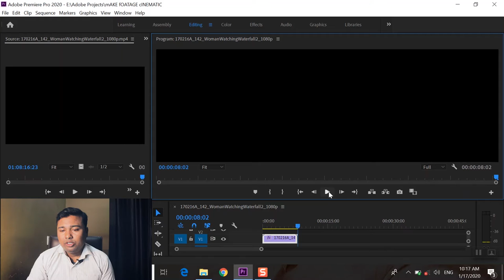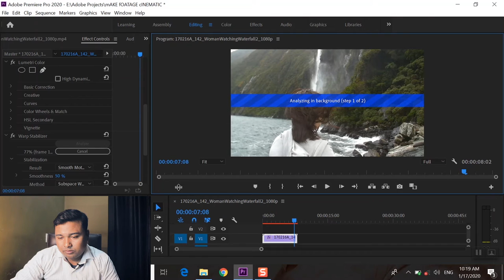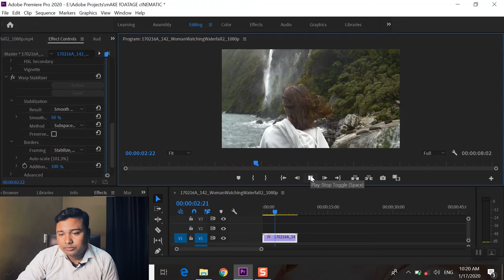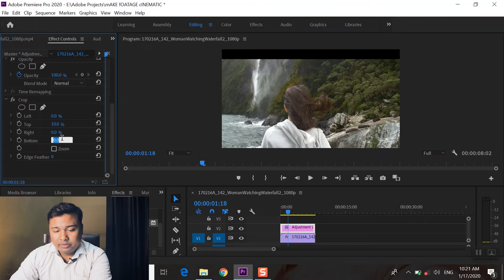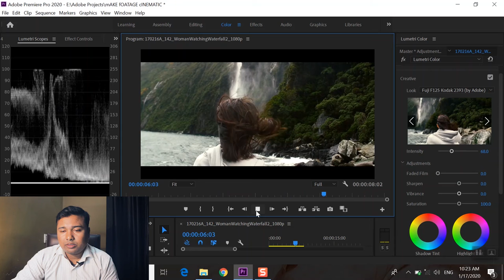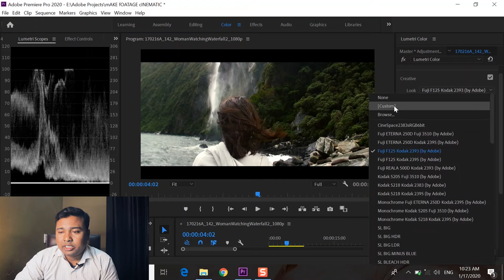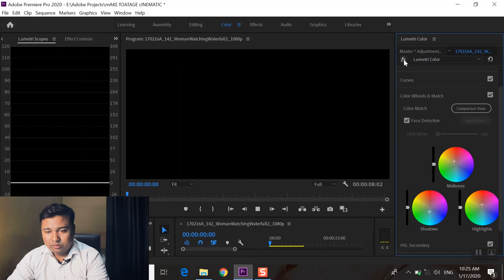How to Make Video LOOK CINEMATIC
Hello Freinds This is Tutorial That How you can Make Your Video Look More Cinematic easy And fast.So Here Is..how to make a video look cinematic
If Anyone Need Luts Then Comment Me In Comment Box I will mail ...